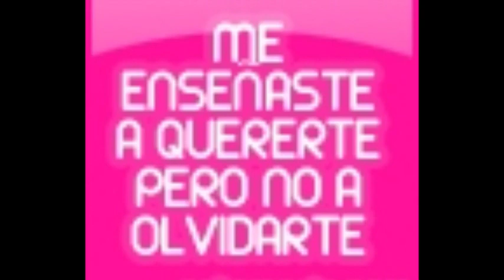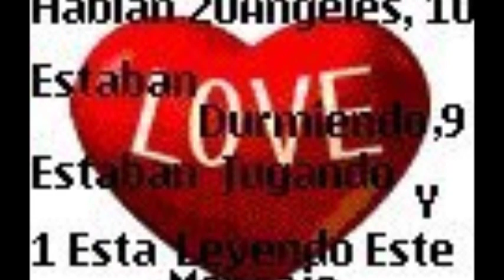amame los daddys limpia 2011